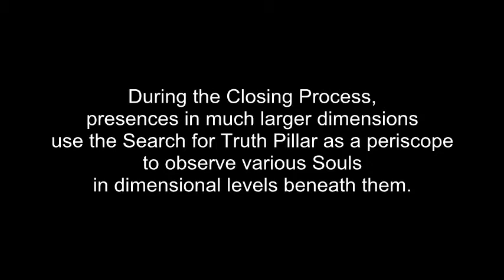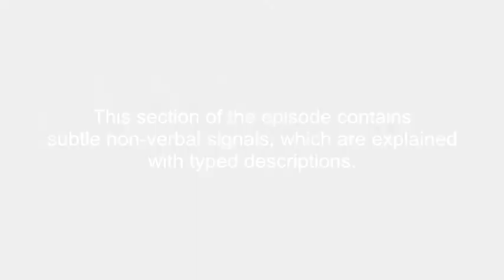The Angelic Initiative, Episode 732 - The Time For Study Has Passed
In this episode: Members of Team Awakening work in multiple dimensions to exhale dead presences out of the contaminated zones of reality. We communicate with presences in larger dimensions who are "studying" the results of this work: The time for study has passed.

Dear viewers, if you are experiencing our videos on a tablet or smartphone device, it is possible that you are unable to see our video annotations, which can be very helpful to understanding the work. We recommend that you use a computer with annotations enabled whenever possible.

NON-PHYSICAL PRESENCES IN THIS EPISODE:

(0:12) Child Souls: Team Awakening is working to rescue souls of children from smaller subatomic levels of the Physical Dimension. These souls are passing through the Host Bodies at the level of Earth and its Environs on their way to a Consistent Source of Truth, Integrity, and Inspiration.

(0:16) Nature Realms Guardians: A large category of Soul presences define themselves as members of the Nature Realms. These presences appear to psychic viewers in many forms, like "tree spirits," "mountain people," or "fairies." Many Nature Realms Souls are currently working in the Search for Truth Pillar to combat invasion by Body-Snatching Souls from larger dimensions.

(9:14) Search For Truth Pillar: The Search for Truth Pillar is the Physical Dimension command center for the effort to Manifest the Divine Plan. It is staffed by a team of Non-Physical and Physical Presences who are assigned to constantly search for Truth and upgrade the standards of Integrity to that which will work to Manifest the Divine Plan. Our intention is to Manifest the Divine Plan, no matter what anyone else does or doesn't do. Team Awakening is the leadership team of the Search for Truth Community. The SFT energy pillar travels through many dimensional levels, intersecting with host lives in larger and smaller dimensions. The Central Axis is the Central Core of the Search for Truth Pillar, where the vibration of Truth is strongest.

(16:09) Saul: Saul is a Soul Presence who has worked alongside many members of the Search for Truth Community.

OTHER DIMENSION LEVELS IN THIS EPISODE:

(9:11) Snowy Fields:  The higher sections of the Search for Truth reach pass through dimensions of "Snowy Fields". Members of the Search for Truth Community are clearing children out of darker deeper dimensions, into the snowy fields, where the energy is clearer.

THE ANGELIC INITIATIVE:

The Angelic Initiative is a Multi-Dimensional team of Physical Host Presences and Non-Physical Soul Presences working together to Manifest the Divine Plan, no matter what anyone else does or doesn't do. The two Ground Zero vessels of The Lynn-Life and the Jamie-Body-Mind are the anchor for this effort (also known as the Search for Truth effort) at the level of Earth and its Environs. These vessels channel Presences in many different dimensions, using techniques taught in the Lightworkers Healing Method